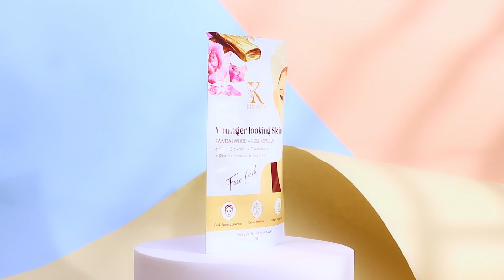Kimayra Dark- Spot Reduction Skincare Combo Face Pack Powder (Combo 6)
Transform your skincare routine with the Kimayra Dark-Spot Reduction Skincare Combo Face Pack Powder, now including a FREE Applicator Brush! Our super effective combo is carefully crafted by blending the power of the top five skin lightening agents: Sandalwood and Saffron, Turmeric and Orange, Sandalwood and Rose, Neem and Tulsi, and Neem and Mint. This unique formulation makes it an outstanding Dark-Spot Reduction Skincare Face Pack Combo Powder for achieving spotless and radiant skin.

Our face pack powder is enriched with the natural extracts of these incredible ingredients, which work together to exfoliate your skin, promoting a rejuvenated and lighter complexion. Say goodbye to those troublesome dark spots and say hello to the flawless skin you've always wanted. Experience the magic of Kimayra Dark-Spot Reduction Skincare Combo and unlock the secret to radiant, spot-free skin today! Don't miss out on the included applicator brush for a seamless application.